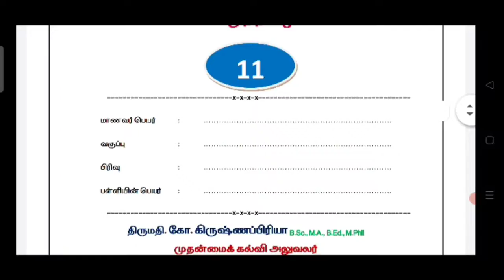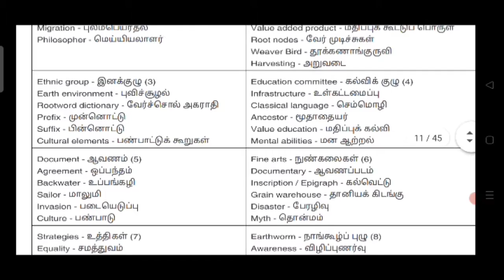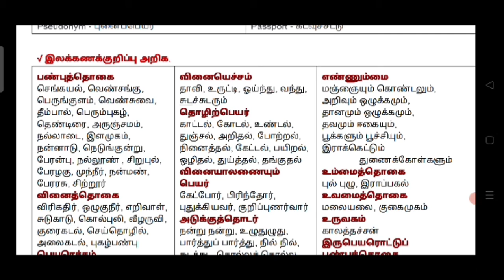11th STD TAMIL VERY IMPORTANT QUESTIONS FOR PUBLIC EXAM